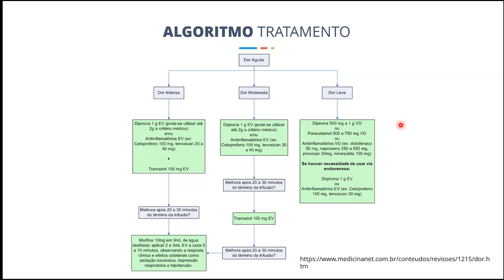Algoritmo para tratar o dor aguda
Algoritmo para tratar o dor crônica
Algorithm to treat acute pain

"Temos muitos analgésicos a disposição para tratar a dor aguda, mas você sabe como escolher o melhor analgésico de forma segura? Nesse vídeo eu explico como deve ser feito"

Essa aula faz parte de um curso completo que pode ser adquirido